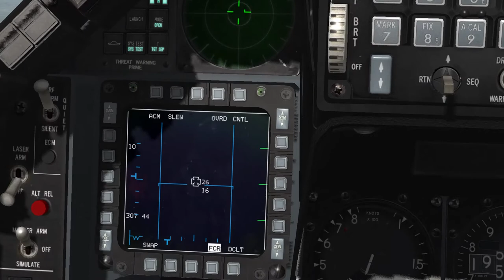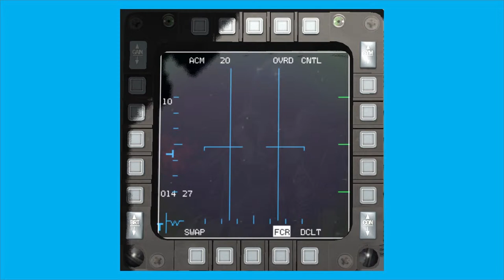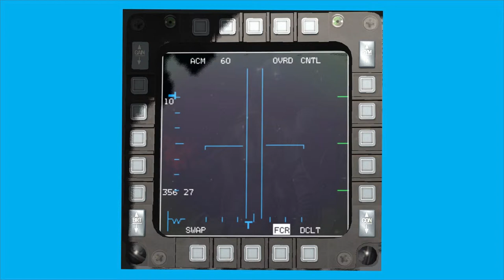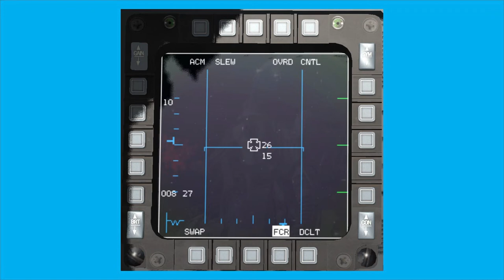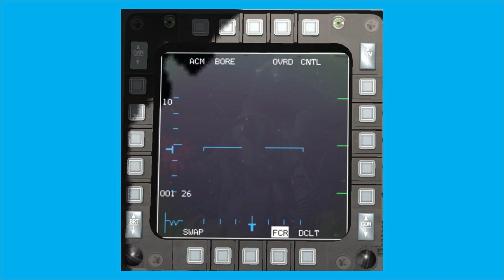FALCON BMS_AN/APG-68_ACM _ PARTE 5